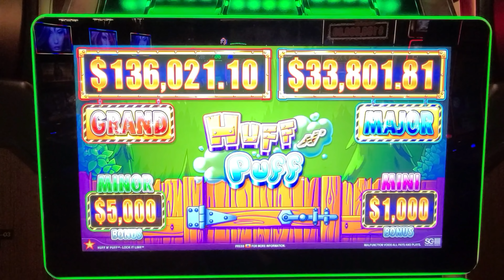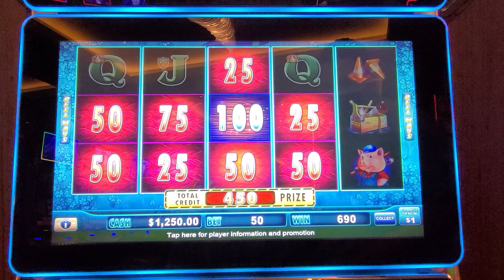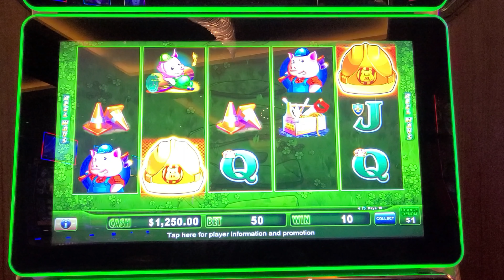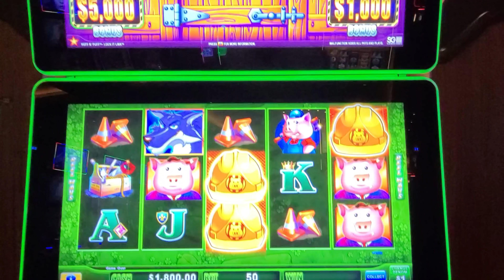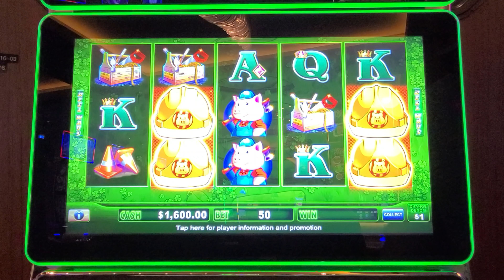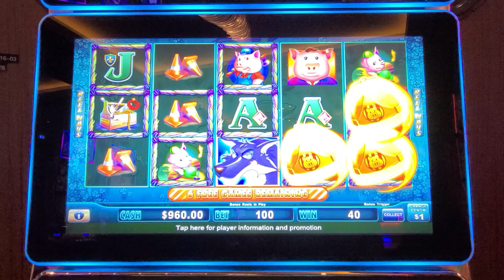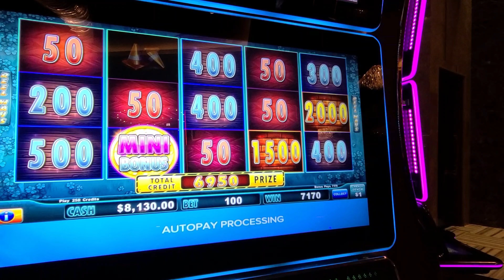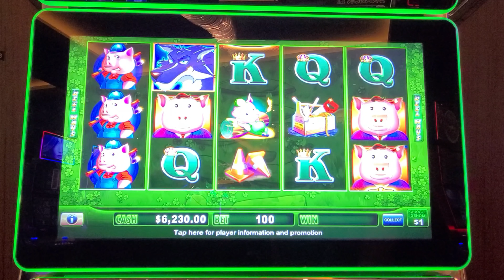MASSIVE JACKPOT on Huff n Puff! Up to $250/BET!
MASSIVE JACKPOT on Huff n Puff! Up to $250/BET IN THE HIGH LIMIT ROOM AT THE HARD ROCK IN TAMPA